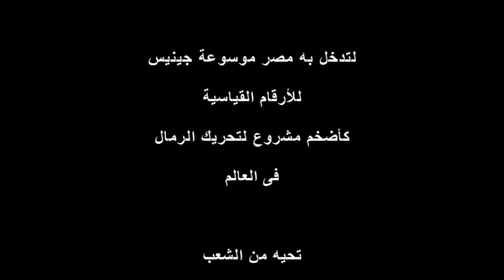New Suezkanal: der Wille des Volkes und die Entscheidung des Kommandanten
Hany Abdel-Rahman
Mehr exklusive Videos folgen

New Suezkanal Traum von Ägypten auf dem folgenden Link

Seite neue Suezkanal auf Facebook auf dem folgenden Link

Seite neue Suezkanal auf Twitter auf dem folgenden Link

Presse und Medien Seite Hany Abdel-Rahman, der Gründer Kanal auf Facebook auf den folgenden